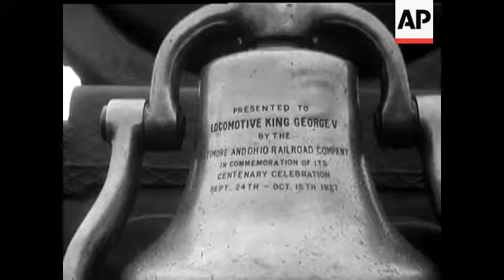"END OF STEAM"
(15 Aug 1968) On the eve of British Rail's last Steam service, a giant from the past is resurrected - "King George V", the greatest of the Great Western.